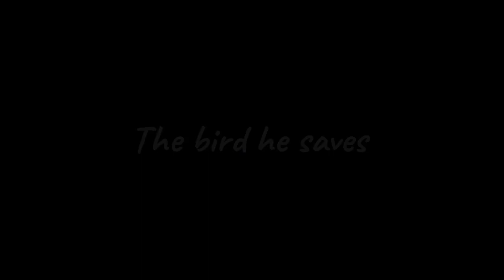Top 10 NEW Games of August 2022 with STUNNING Graphics | High Graphics Android Games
high graphics games for android

high graphics games for low end pc

high graphics games for ios

high graphics games for pc

high graphics games for android offline

high graphics games for iphone

high graphics games for android 2022

high graphics games for mobile

high graphics games like gta 5 for android

high graphics games offline

high graphics games 2022

high graphics games android

high graphics games android 2022

high graphics games android offline

high graphics games android malayalam

high graphics games android download

high graphics games apk

high graphics games apk obb

high graphics android games offline open world

top graphics games android

high graphics android games tamil

games under 100 mb

games under 100mb for android

games under 100mb for pc

games under 100mb for android offline

games under 100mb

games under 100mb for laptop

games under 100mb for ppsspp

games under 100mb for android malayalam

games under 100mb for ios

games under 100mb for psp

games under 100mb open world

games under 100mb for android in tamil

games under 100mb android offline

games under 100mb android

best games for android under 100mb

100mb game

multiplayer games for android under 100mb

games under 100mb for android 2022

games under 100mb for android trakin tech

android games under 100mb

best android games 2022 offline

best android games 2021 offline high graphics

best android games with controller support

best android games 2022 offline high graphics

best android games to play with friends

best android games ever

best android games online

best android games all time

best android games anime

best android games adventure

best android games april 2022

best android games action

best android games apk + data download

best android games apk

best android games app